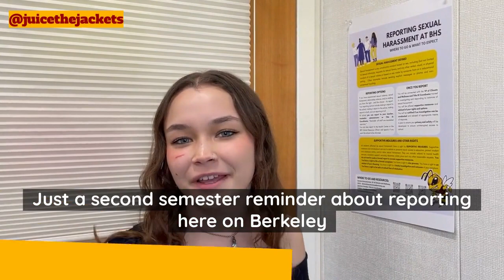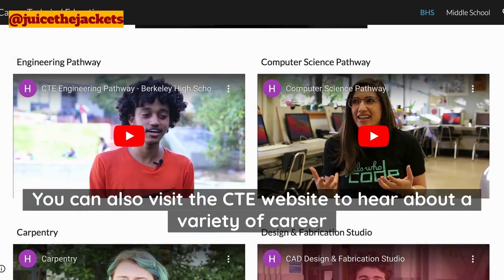Bulletin Berkeley HIGH school 41 2023